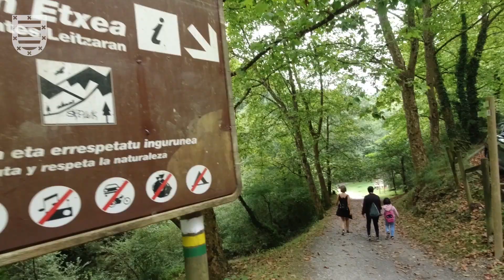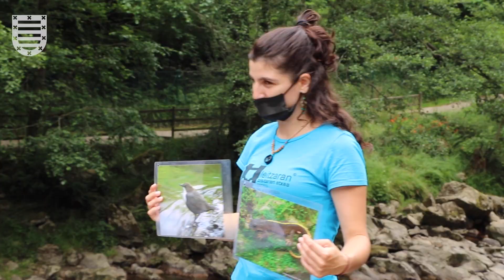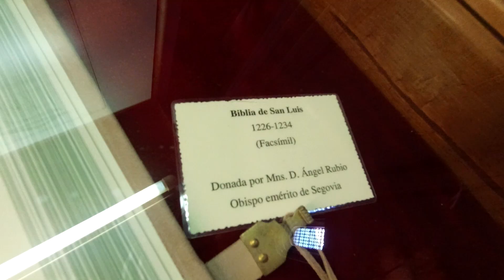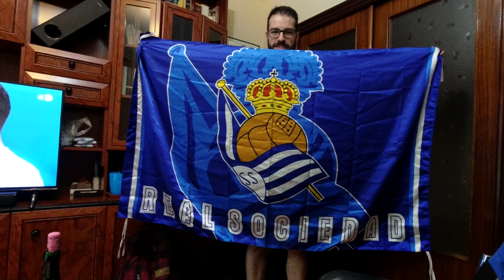VamosA... 695. Grabar desde un maletero, la Catedral de Segovia y un partido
El rodaje de las distintas actividades en el Valle de Leizaran continúa, pero también hay tiempo de ocio para ver un partido en casa de Jonathan que no me interesa en absoluto, o para ver la catedral de Segovia que es bien maja.